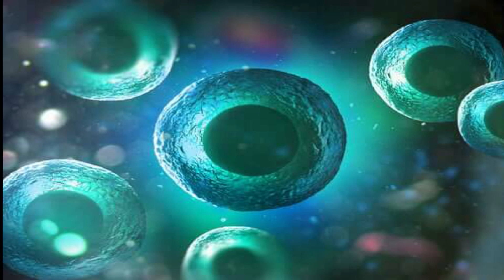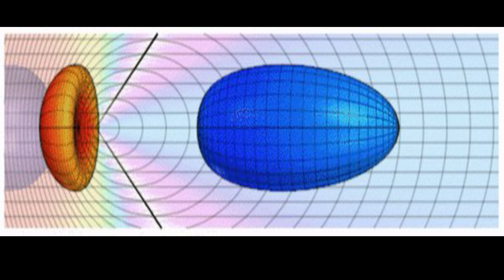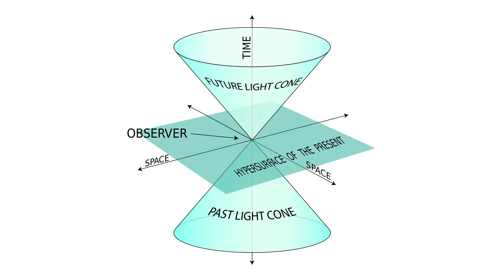¿Qué son los taquiones? La partícula es más rápida que la luz.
En este vídeo, sumérjase profundamente en el intrigante mundo de los taquiones y su influencia en la comprensión de la física y la naturaleza del universo. Únase a nosotros en un viaje a través de los conceptos complejos y desafiantes detrás de estas partículas hipotéticas, mientras exploramos cómo desafían las leyes establecidas de la teoría de la relatividad de Einstein.

Descubra cómo el famoso experimento OPERA desató un intenso debate en la comunidad científica mundial al afirmar haber detectado neutrinos que se movían más rápido que la luz, y cómo esta afirmación desafió nuestras suposiciones más profundas sobre cómo funciona el cosmos. Analice en profundidad los fundamentos teóricos detrás de los taquiones y cómo encajan en nuestra comprensión actual de la física de partículas.

Además, explore las profundas implicaciones de los taquiones para nuestra comprensión de la naturaleza del espacio-tiempo y la causalidad. Investigamos las posibles paradojas temporales que podrían surgir si estas partículas fueran reales y cómo esto podría afectar nuestra visión del universo en su conjunto.

A lo largo del vídeo, examinamos no sólo las teorías y la evidencia detrás de los taquiones, sino también las posibles aplicaciones prácticas de estas fascinantes ideas. Desde su contribución potencial a la comprensión de la materia y la energía oscuras hasta sus implicaciones para la tecnología y la exploración espacial, los taquiones representan un campo de investigación científica apasionante y desafiante.

Únase a nosotros en este viaje a través del reino de los taquiones, donde las líneas entre la ciencia y la ficción se difuminan y los misterios del universo esperan ser revelados. Prepárate para expandir tu mente y desafiar tus concepciones sobre la naturaleza de la realidad.